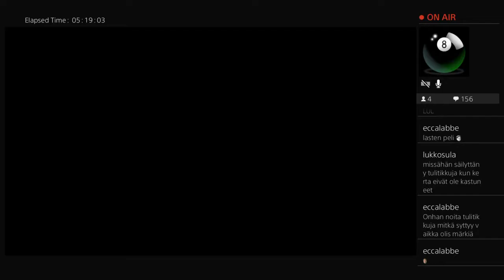Bam, kuinka UC 4 Crushing etenee?